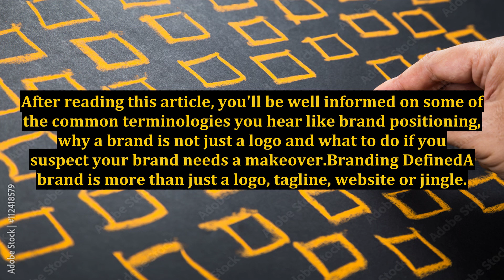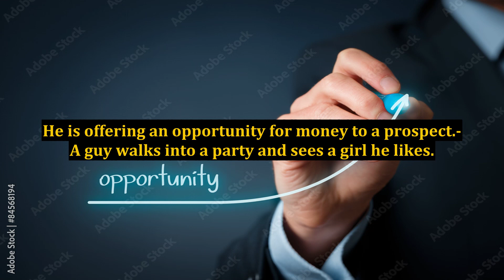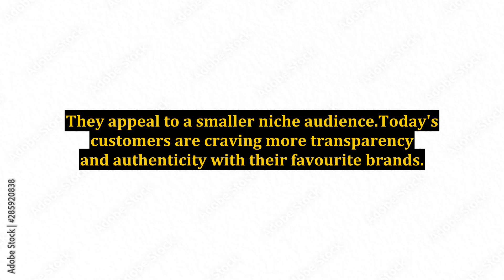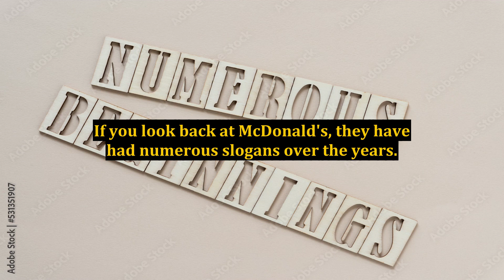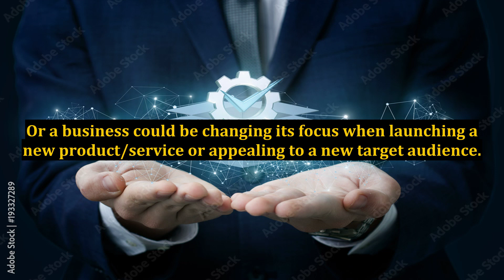How Branding Defines and Positions Your Business